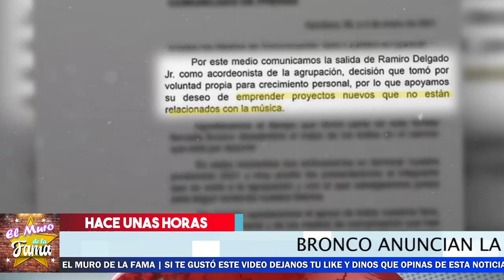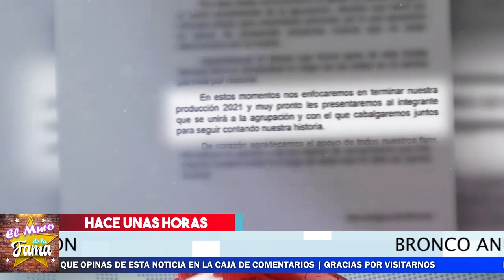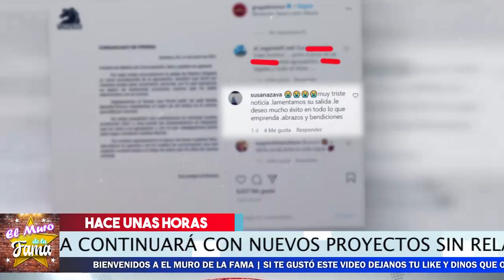🖤😭 ¡ La 𝗧𝗥𝗜𝗦𝗧𝗘 𝗥𝗘𝗔𝗟𝗜𝗗𝗔𝗗 Que Vive la 𝗔𝗴𝗿𝘂𝗽𝗮𝗰𝗶𝗼𝗻 𝗕𝗿𝗼𝗻𝗰𝗼 ! 😭💔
La Agrupacion Bronco No Se Espero Esto

😱😭𝗟𝗟0𝗥𝗔 𝗖𝗵𝗶𝗾𝘂𝗶 𝗥𝗶𝘃𝗲𝗿𝗮 Por Esto Nuevo Que le hace 𝗟𝗼𝗿𝗲𝗻𝘇𝗼 𝗠𝗲𝗻𝗱𝗲𝘇 🔥

🔴 ¡ 𝗥𝗼𝗺𝗽𝗲 𝗘𝗹 𝘀𝗶𝗹𝗲𝗻𝗰𝗶𝗼 Andrea Legarreta 𝗣𝗼𝗿𝗾𝘂𝗲 𝗦𝗲 𝗗𝗶𝘃𝗼𝗿𝗰𝗶𝗮𝗿𝗶𝗮 💥🔥